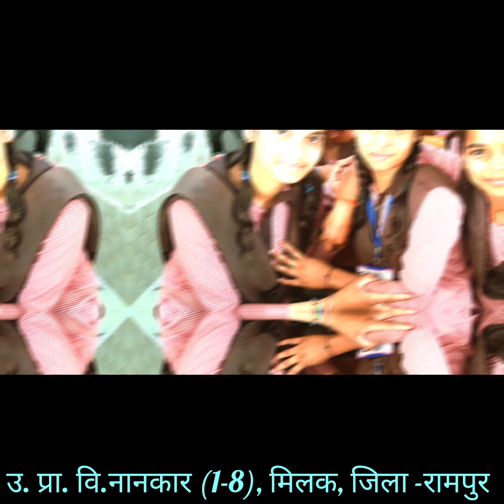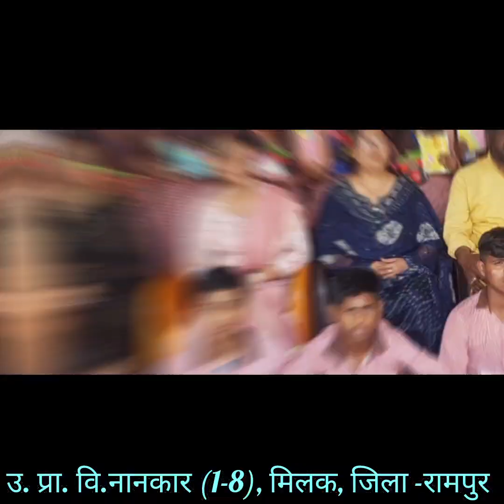farewell class8 fun bestwishes basiceducation viral #